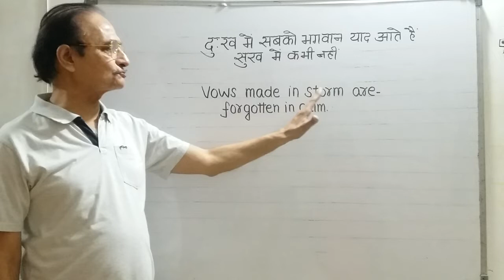"दुख में सब भगवान् को याद करते हैं सुख में कोई नहीं" Proverb of the day from Hindi To English.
Proverb of the day from Hindi To English with Explanation.